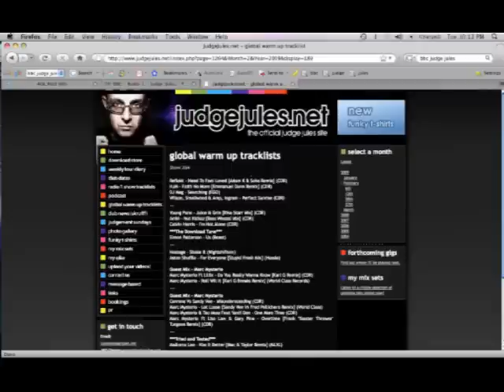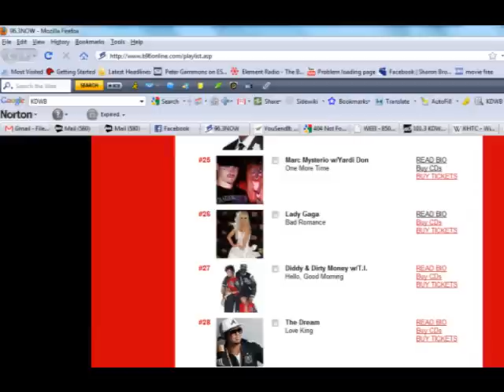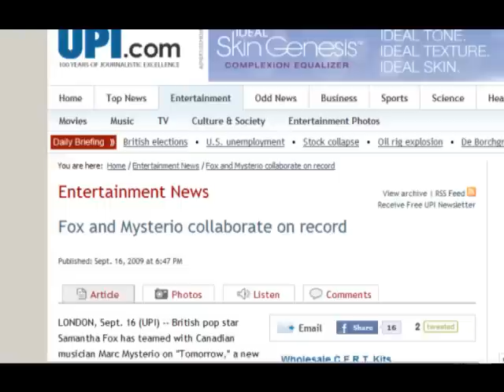One More Time by Marc Mysterio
Request it from your radio today! Already Top 10 in Russia, Top 20 in Canada & on Top 40 Radio in USA now!!! Request it on KTU (NYC), Power 106 (L.A.), 96.3 NOW (Twin Cities, MN) and more! Music Video and Global release to come in June!